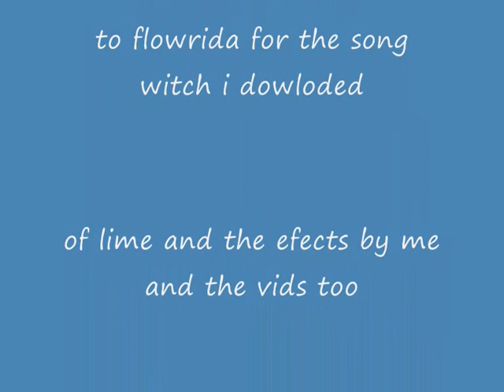RANDOM CRAP 3.1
copyright to flowrida for the song i downloded it off limewire and the videos i did myself